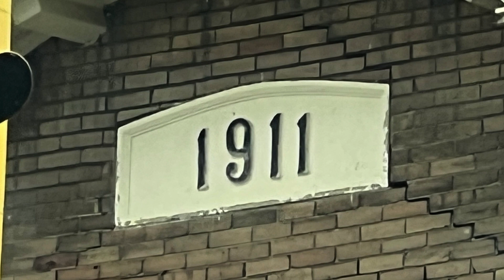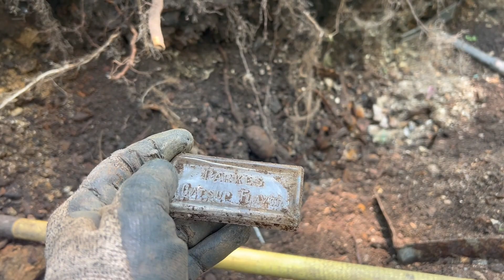The Biggest Bottle Digging Jackpot EVER!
Found antique bottles, relics and other old treasures at a 100 year old bottle dump.

Once again Tyler and I took our metal detectors and shovel out for another exciting treasure hunt. Hopefully the location we choose today will be loaded with coins and other amazing treasures. If we are not metal detecting, I am sure we will be bottle digging. We are always on the hunt for rare or old coins and bottles. Old silver coins are always our main goal on every metal detecting hunt. Tyler is always the star of the show with his enthusiasm to metal detect for hidden treasures. Tyler started metal detecting and treasure hunting when he was only 7 years old and received his first metal detector when he was 7. Since then he has been hooked on finding rare treasures in the ground. In our videos, you will see us treasure searching old parks or pin pointing at old schools or possibly bottle digging in a woods or magnet fishing a pond and sometimes scavenging down a creek looking for arrow heads. Our goal is to keep you entertained and coming back for more.

We now use the Garrett AT Pro and Garrett AT Max and Garrett pin pointers. Tyler uses a Quest X10 Pro. We use an Anaconda NX-6 shovel to dig the holes. We record videos with the Apple iPhone 13 Pro and GoPro 10. We use a Brute 1200 LB magnet for magnet fishing. We are proud Canadian detectorists and treasure hunters up here in good old Canada. Tyler's mom edits all the videos.

Note: we are very careful to not dig up nicely landscaped sports fields or very nice landscaped parks during our videos. We try to stick to areas that are not nicely landscaped. We fill every hole properly to make sure there are no pedestrian injuries and to make sure we don't cause any issues with the city. We are very responsible detectorists.

Thanks for reading and have an awesome day!

Tyler and Frank